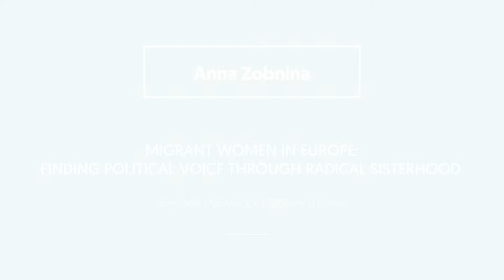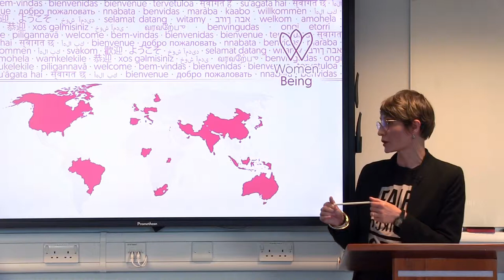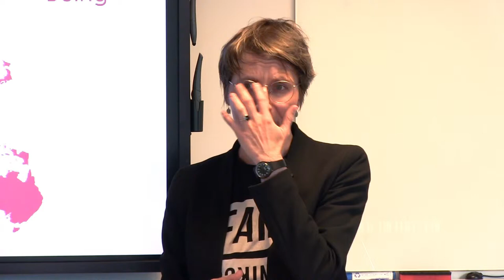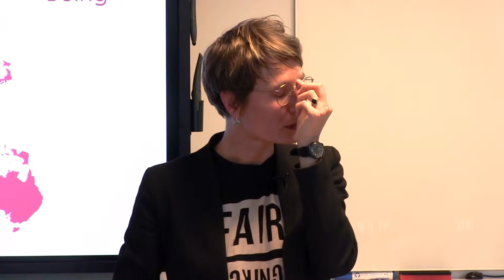'Migrant Women in Europe: Finding Political Voice through Radical Sisterhood', by Anna Zobnina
Presented at the International Research Conference on Gender Studies and the Status of Women